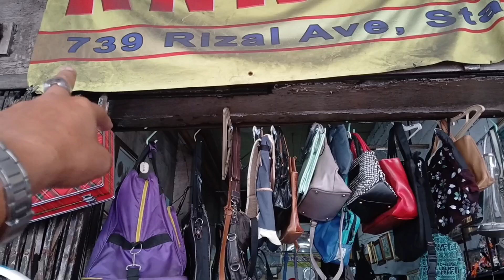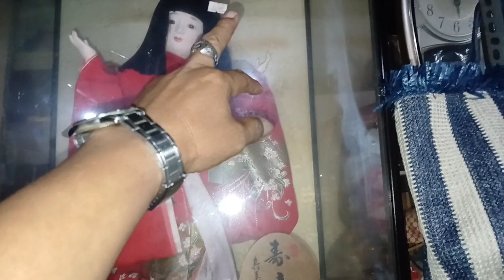JAPAN SURPLUS SA AVENIDA DAMING MABIBILI DITO GAMIT SA BAHAY AT MARAMI PA IBA.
Knks trading japan surplus sa avenida daming mabibili dito gamit sa bahay,kusina,pang display wallclock.appliances mini component vintage marami pa iba.
Store location: 739 rizal ave.sta cruz manila